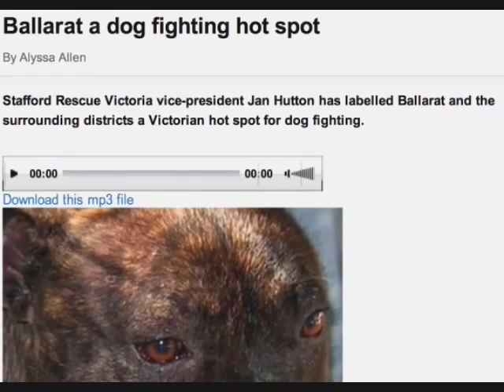Hot Spot for dog fighting in Ballarat, Victoria Stafford Rescue Interview